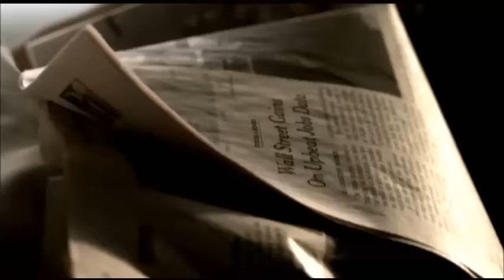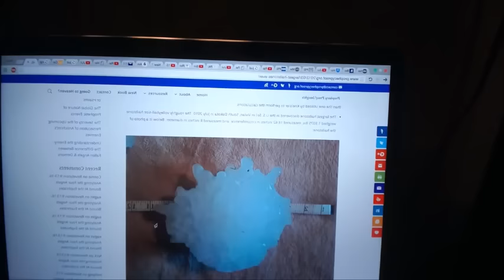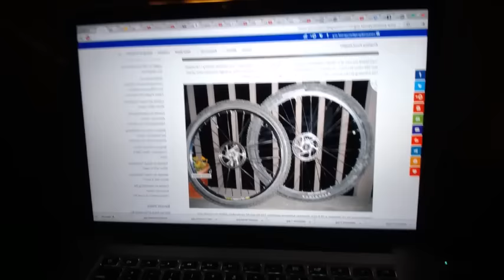Revelation Series #442: One Hell of a Hailstorm